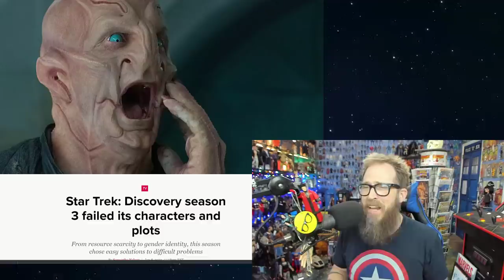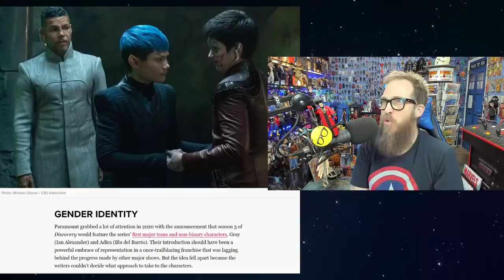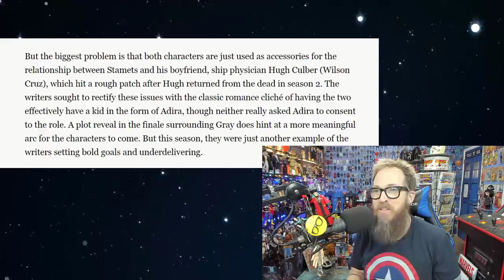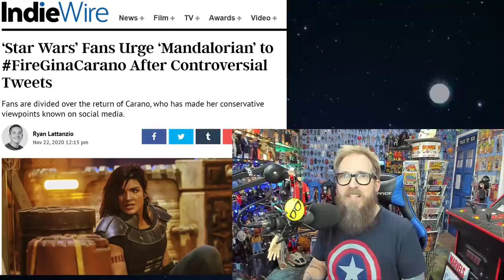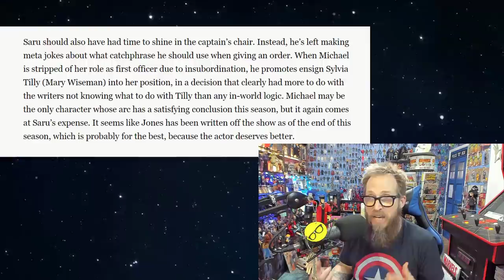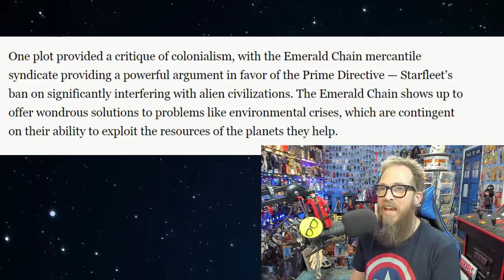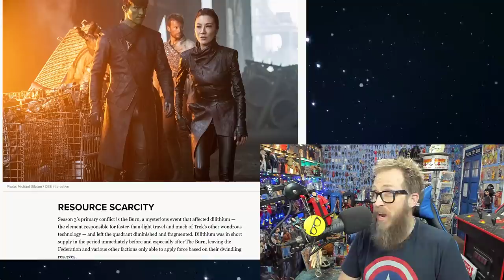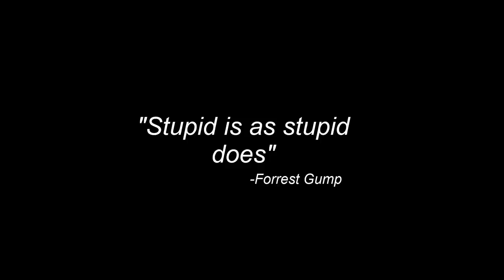Star Trek Discovery's Hilariously AWFUL Season 3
Star Trek Discovery Season 3 was a hilarious disaster that some how managed to put an expiration date Star Trek Canon while trying to move away from it. Wanting to move 930 years in the future so Kurtzman and Paradise could be 'free' of the established lore exemplifies why they are, and have always been, the worst people for the job. Season 3 if filled with the usual Kurtzman Trek, plot holes, contrived story telling, Michael Burnham Space Jesus amped up to 11, and something new ..crying. Lots of crying. There is someone crying in 9 out of 13 episodes. The only thing left to do is chronicle a once great franchises very slow demise. What it has become is on of the most intentionally hilarious shows this side of Batwoman. Yes, we are getting a season 4 and 5, doesn't matter at this point. Star Trek is done under Kurtzman. It has never, and will never catch on. It's CBS and Netflix's money to burn.

Weekly Member's only live streams and coming soon exclusive videos!